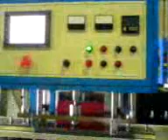Máquinas para Fabricação de Toldos -procurado pra agente -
A seguir daremos uma informação importante, sobre como o laminados de PVC ou lonas sofre a influência da alta freqüência.

A "solda dielétrica" é a melhor maneira de emendar ou confeccionar produtos plásticos que possuam moléculas polares, como o PVC, náilon e outros.

O príncipio físico chamado "perdas dielétricas", pelo qual um isolante ( plástico ) dissipa energia quando é submetido a ação de um campo elétrico alternado, é empregado na máquina de solda Gutierrez também chamada de alta frequência ou rádio frequência.

A energia dissipada neste processo esquenta o plástico até a sua fusão, e com a pressão que a máquina exerce sobre o eletrodo e o plástico ocorre a solda do mesmo.

Pode-se criar diferentes tipos de eletrodos com as mais variadas formas, permitindo-se além de soldar lâminas plásticas , executar o corte e o acabamento do produto final.

O processo de solda eletrônica é utilizado na confecção de peças que vão desde pequenas agendas de telefone até grandes lonas para coberturas.

Hexagon Electric Industrial Co., Ltd.